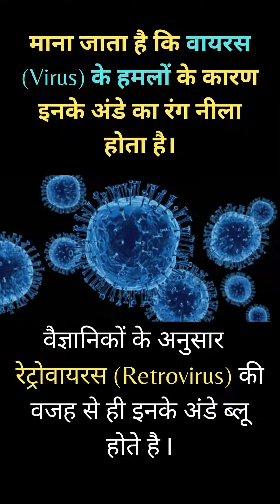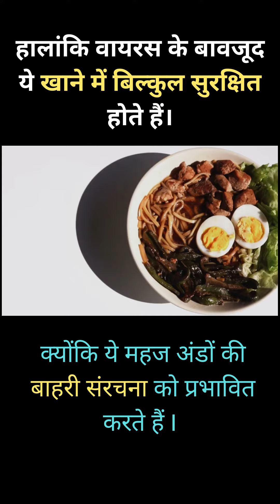दुनिया के सबसे अनोखे अंडे | Blue Eggs In The World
दुनिया के सबसे अनोखे अंडे |
Blue Eggs In The World in Hindi I
नीले अंडे I नीले अंडे के बारे में तथ्य